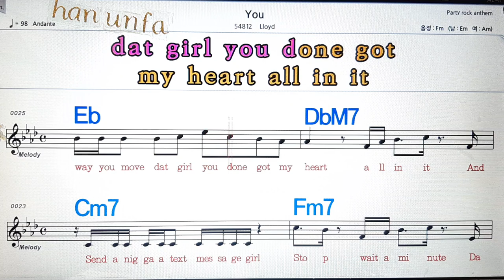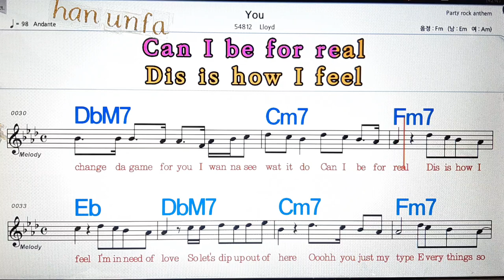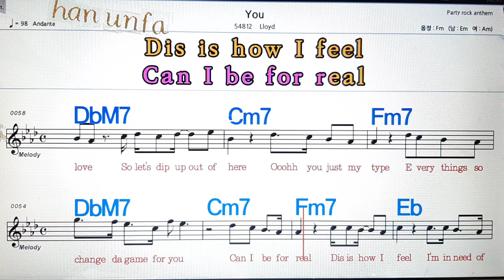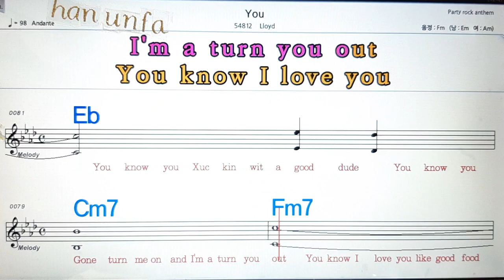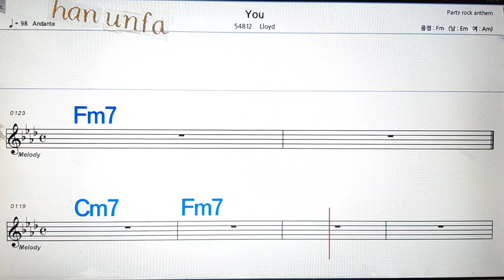You/Lloyd💋노래방, 통기타 , 코드 큰악보, 가라오케, 반주💖Karaoke, Sheet Music, Chord, MR